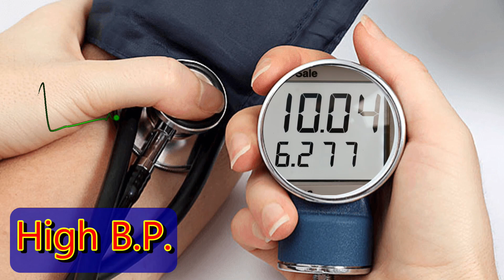क्या आपके घर में भी कोई सुपारी चबाता है सुपारी खाने के नुकसान